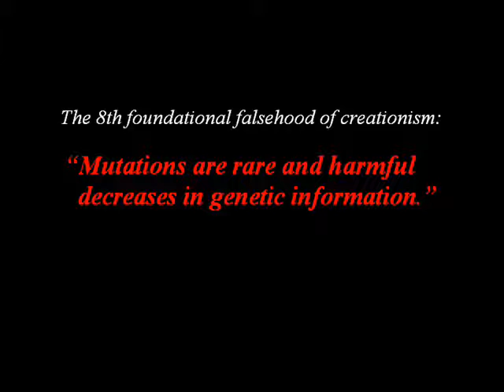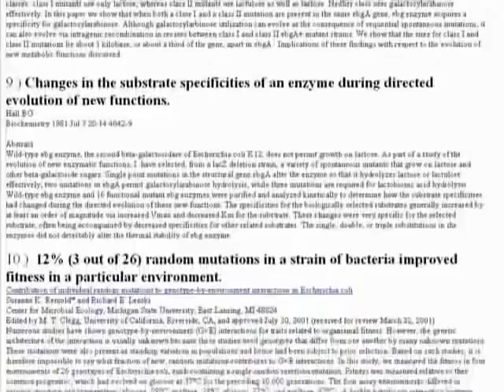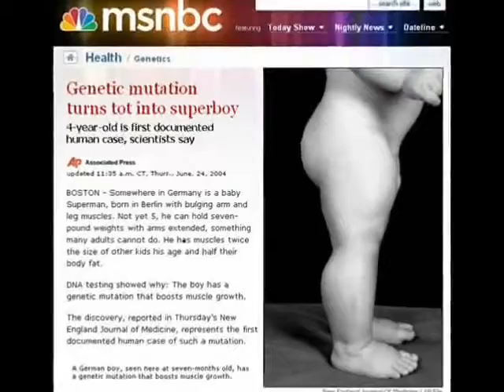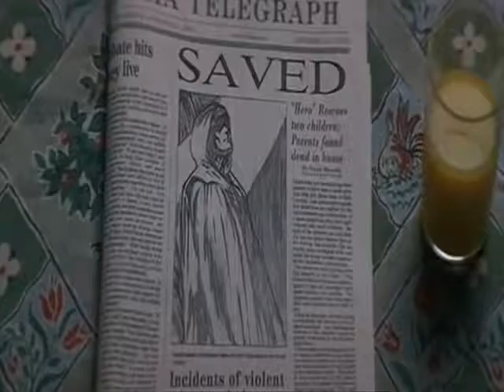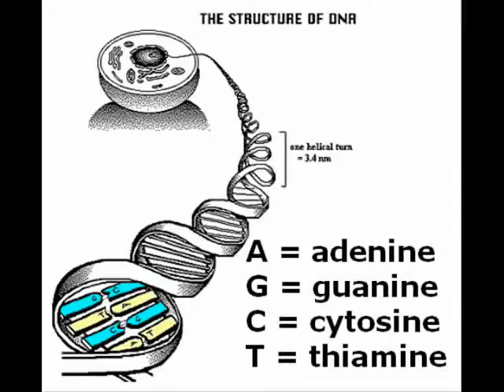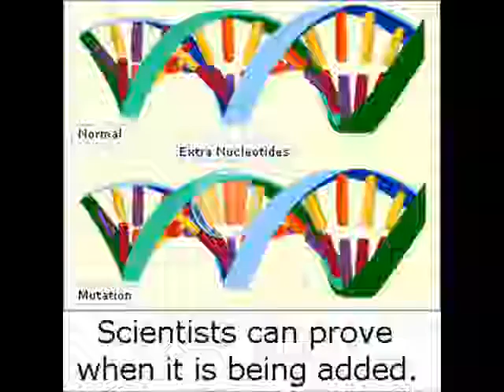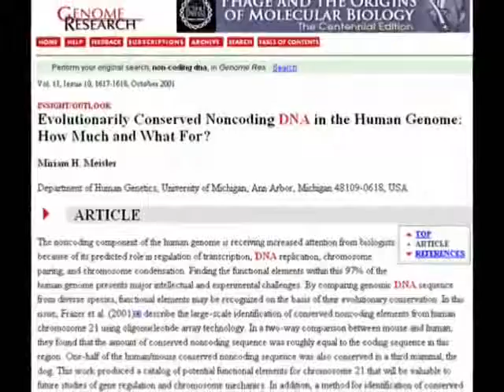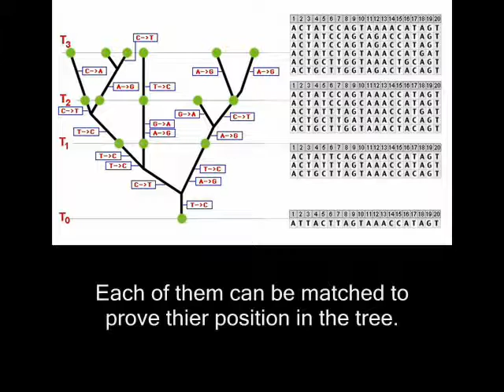Falsedades Fundacionales del Creacionismo 8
En este video veremos cómo los creacionistas alegan que las mutaciones son siempre dañinas e insisten en que la "información" se pierde y no se recupera cuando los organismos cambian. ergo, la evolución es imposible.
 Espero disculpen la terrible actuación de voz de mi parte al doblar a las mujeres en esta entrega, mi falsete no es nada bueno.

Los artículos están en Inglés.